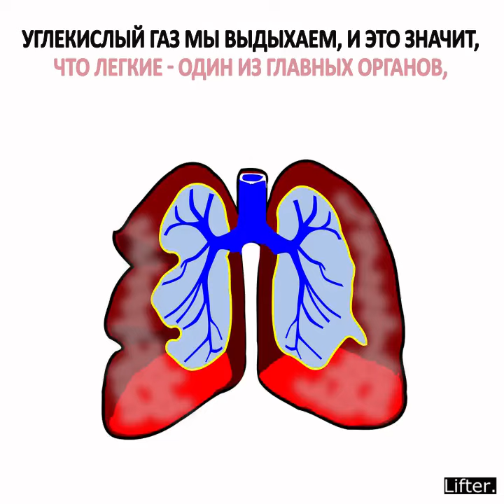КУДА ЖЕ ДЕВАЕТСЯ ЖИР ПРИ ПОХУДЕНИИ?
здоровье зависит от нас